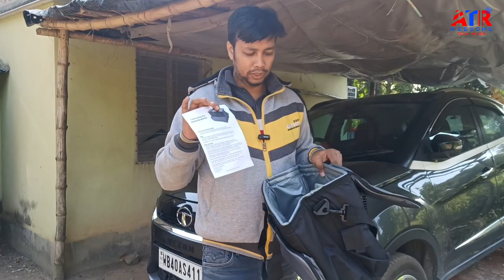Car cool box 12v | Portable Fridge for Car | Best Car gadget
If you love to travel long distance and want to keep your drinks, foods in fresh condition then this portable electric cooler box is prefect for you. It is very portable to carry in you car and having a large carry space for food makes it more perfect. The best past is, you will get a cigarette lighter power socket adaptor 220v ac, so you can easily use this cool box in your home, office or hotel.

🎉Useful market for you
👉Best DSLR
👉DSLR Tripod
👉Mobile cum camera tripod
👉Remote Gorilla tripod
👉Gaming/editing laptop
👉Green screen
👉Green screen full kit
👉Budget action camera
👉GoPro 9
👉GoPro hero 7 black
👉GoPro hero 7 silver
👉Best Gimbal